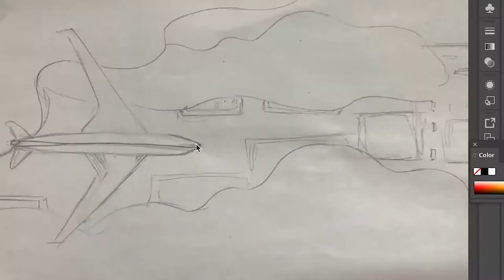Mercedes Circle Elite | Behind The Scenes 2